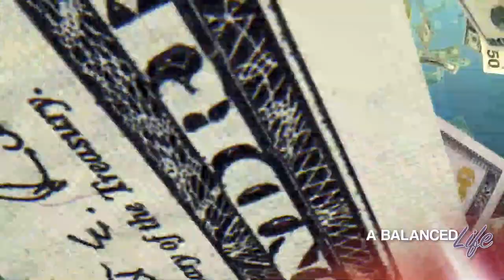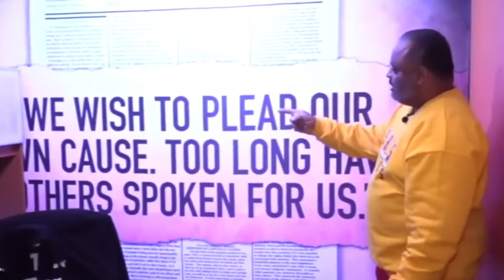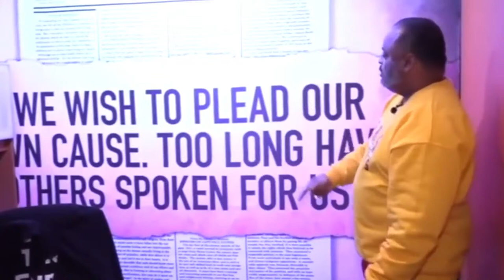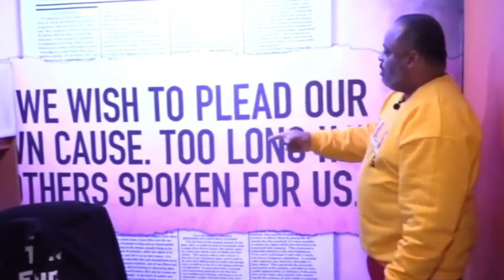Tenn. State Unvi. Takeover, NV Cop Slams Kid To Ground, Barbara Lee for Senate,Ga's Micro-Community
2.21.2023 RolandMartinUnfiltered: Tenn. State Unvi. Takeover, NV Cop Slams Kid To Ground, Barbara Lee for Senate,Ga's Micro-Community

There's social media buzz about Tennessee State University being taken over by the state.  I'll talk to a state representative who wrote a letter quashing those concerns by addressing five critical points.

Not that we needed it, but a new Intuit survey reveals the disparities black entrepreneurs face when trying to start a business.  We'll break that survey down with a business expert.

The Supreme Court heard arguments today over holding Google responsible for videos with harmful messages.  Shireen Mitchell, Social Analyst and Diversity Strategist, will explain what the justices must consider and what it could mean for content recommendations.

A Nevada school police officer was captured on cellphone video slamming a high school student to the ground and pinning him underneath his knee outside a high school in the Las Vegas suburbs.  The executive director of ACLU Nevada will join us and tell us what they are doing to hold the officer accountable.

And in our Marketplace segment, one man's solution to make homeownership a reality for people in Atlanta after building the nation's first Black-owned micro-home community.

It's Time to Bring the funk on Roland Martin Unfiltered streaming live on the Black Star Network.  Let's go.